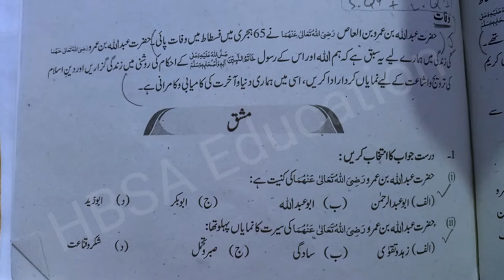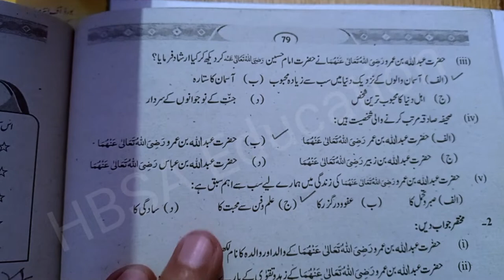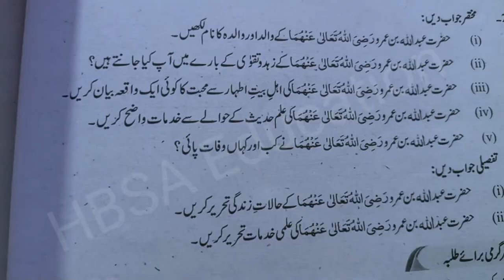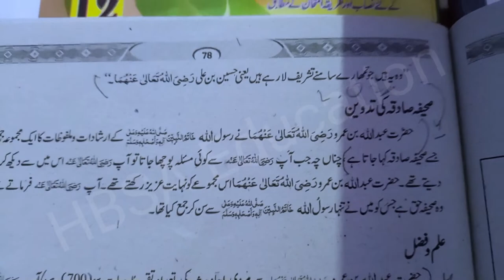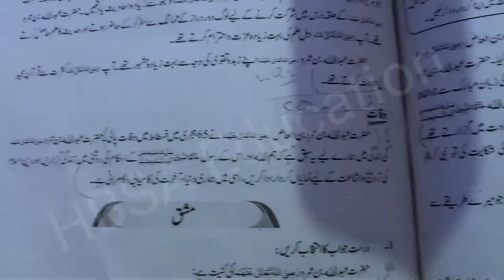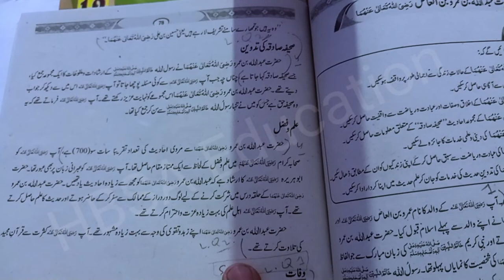9th New Islamiat Solve Book For Board Exam 2024-Class 9 Islamiyat Laazmi ch#6 Topic 3- HBSA Eduation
9th New Islamiat Solve Book For Board Exam 2024-Class 9 Islamiyat Laazmi ch#6 Topic 3- HBSA Eduation
باب ششم : حضرت عبداللہ بن عمرو بن العاص
Chapter No 6 Hazrat Abdullah Bin Umroo Bin Al,Aas Exercise solve most Important MCQs Short and Long Questions Guess 2024.

کلاس نہم نیو اسلامیات لازمی یکساں قومی نصاب سلیبس
 Class 9 Islamiat laazmi New solve book 9th new Islamiat compulsory book solve notes Guess exam 2024 for all Board students.
9th class Islamiyat lazmi solve Book.

کلاس نہم نیو اسلامیات لازمی حل شدہ کتاب مشقی سوالات نوٹس
 9th Islamiat laazmi Board Exam 2024 Notes and Guess Bise/Board Multan
9th Islamiat laazmi Board Exam 2024 Notes and Guess Bise/Board Bahawalpur/bwp
9th Islamiat laazmi Board Exam 2024 Notes and Guess Bise/Board Sahiwal
9th Islamiat laazmi Board Exam 2024 Notes and Guess Bise/Board Sargodha
9th Islamiat laazmi Board Exam 2024 Notes and Guess Bise/Board DG Khan
9th Islamiat laazmi Board Exam 2024 Notes and Guess Bise/Board ajk/azad kashmir mir pur
9th Islamiat laazmi Board Exam 2024 Notes and Guess Bise/Board Rawalpindi/rwp
9th Islamiat laazmi Board Exam 2024 Notes and Guess Bise/Board Faisalabad/fsd
9th Islamiat laazmi Board Exam 2024 Notes and Guess Bise/Board Gujranwala/grw
9th Islamiat laazmi Board Exam 2024 Notes and Guess Bise/Board Lahore
9th class islamiat New Book PTB Punjab text book notes